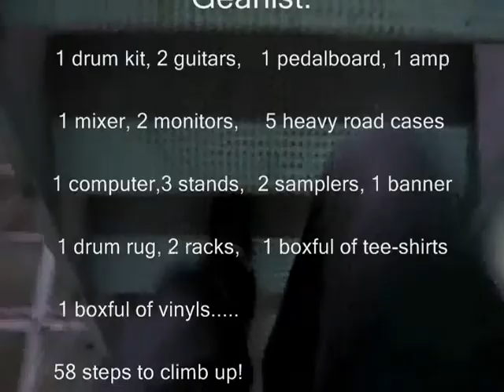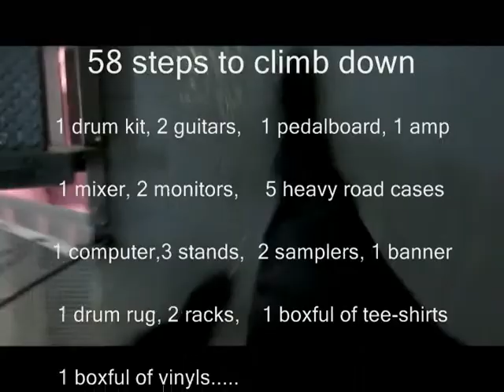The Easton Ellises - 1624 Steps Higher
Second gig for us in two days, this time in a loft party in the heart of old Montréal, right by the water and Place Jacques Cartier...

Music: The Easton Ellises - She Dreams Of Murder (Instrumental Version)